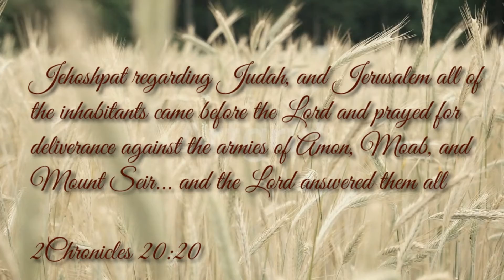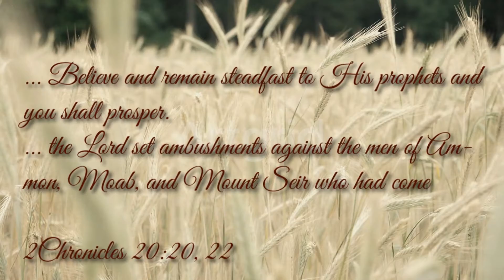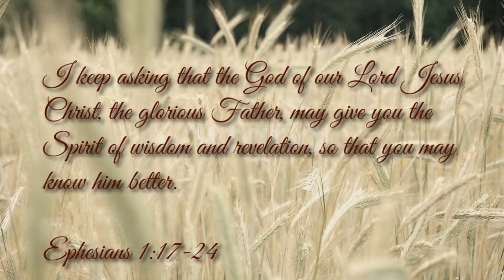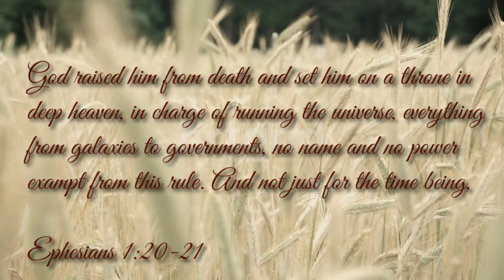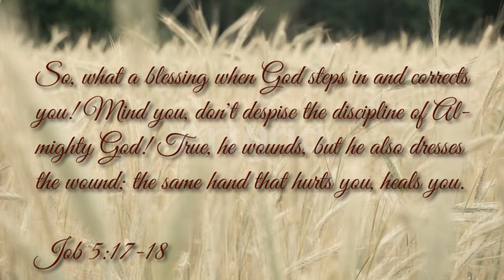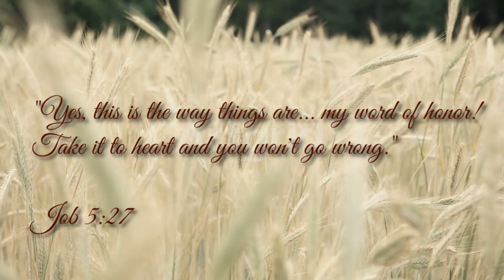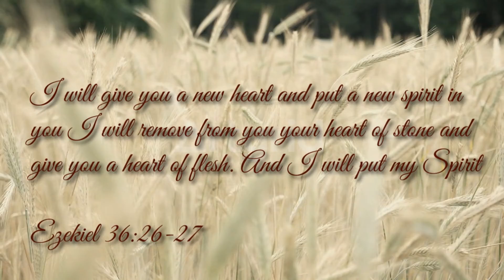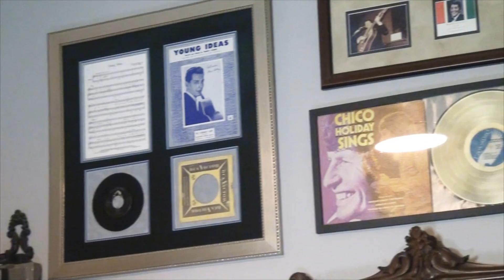HEART RESET FOR REVIVAL PART 2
2nd part of Heart Reset for Revival with Evangelist Joel Torres